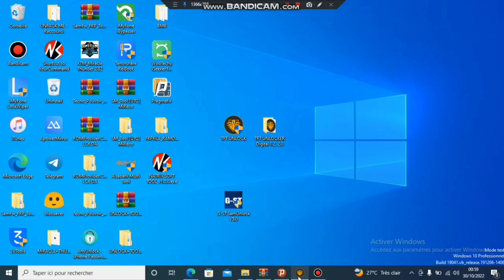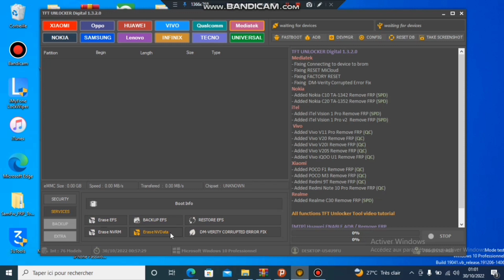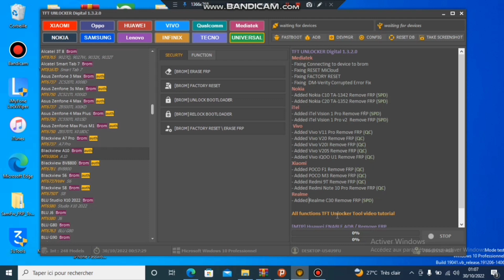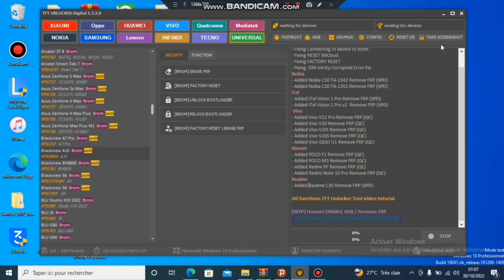All mobile frp remouve with TFT Unlocker digital (new version)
Dans cette vidéo je vous montre ce logiciel qui va vous permettre de faire facilement les différents bypass de tous les modèle de téléphone.
ce logiciel dénommé Tft unlocker digital prends en charge tous les marque de téléphone.

Mediatek

Fixation de la connexion à l'appareil à brom
Réparer RESET MiCloud
Fixation RÉINITIALISATION D'USINE
Correction de l'erreur corrompue de DM-Verity

Nokia
Ajouté Nokia C10 TA-1342 Supprimer FRP (SPD)
Ajouté Nokia C20 TA-1352 Supprimer FRP (SPD)

Itel
Ajout d'iTel Vision 1 Pro Supprimer FRP (SPD)
Ajout d'iTel Vision 1 Pro v2 Supprimer FRP (SPD)

Xiaomi
Ajout de POCO F1 Supprimer FRP (QC)
Ajout du POCO M3 Supprimer le FRP (QC)
Ajout de Redmi 9T Supprimer FRP (QC)
Ajout de Redmi Note 10 Pro Supprimer FRP (QC)